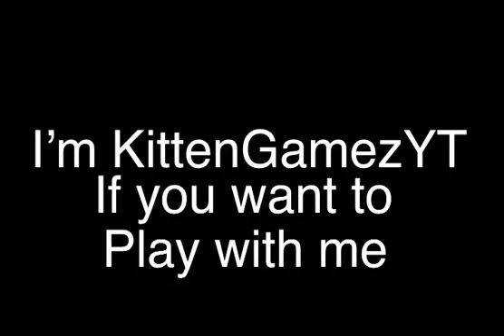New big path of titans update!!